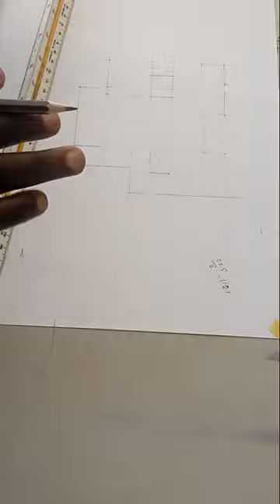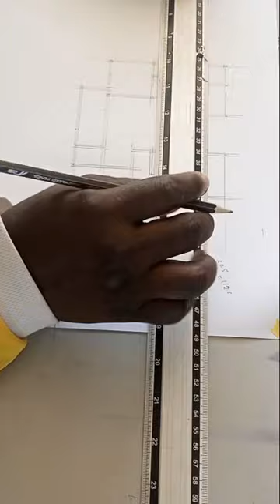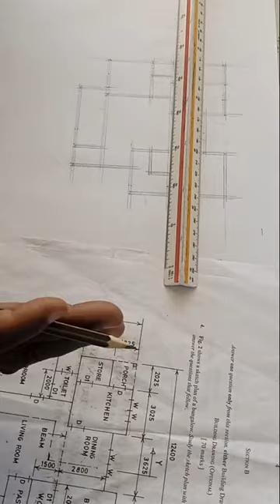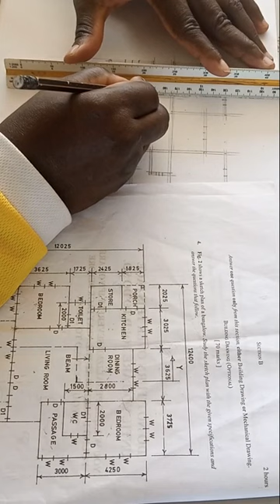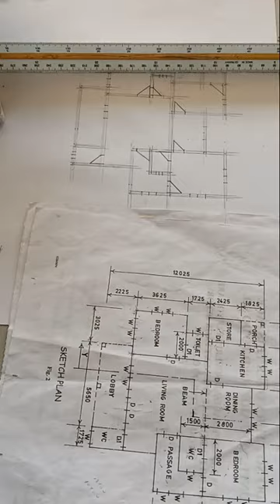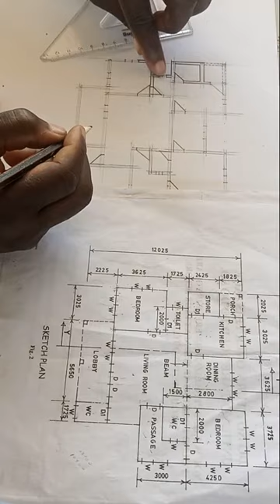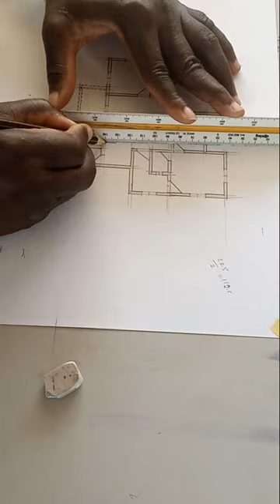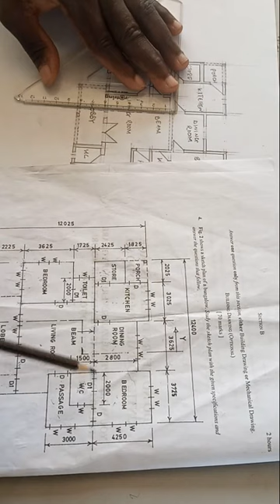FLOOR PLAN 2 OF 2